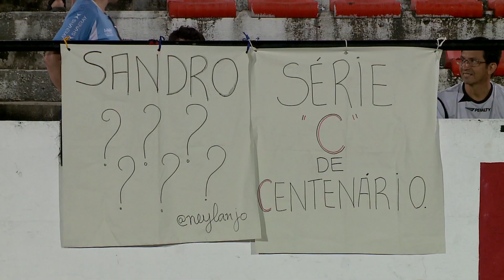Replay - Em dia D na Série C, Santa faz 6x0 no Treze-PB - TV Jornal 12 08 13